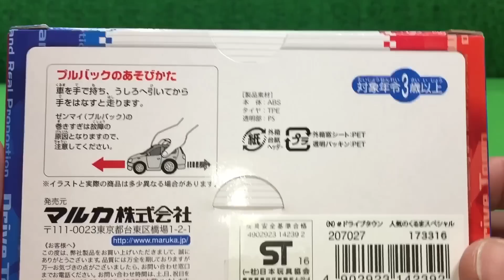はたらくくるまフォークリフトのおもちゃを開けるヨ！ドライブタウンの働く車アンパンマン子供向け動画トミカのフォークリフトのミニカー作業車 のりものブーブー乗り物のおもちゃがいっぱい！Kids＆Gizmo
ちびっこギズモ　Kids＆Gizmo　のチャンネルへようこそ！！
今日は「はたらくくるまフォークリフトのおもちゃを開けるヨ！ドライブタウンの働く車 アンパンマン子供向け動画 トミカのフォークリフトのミニカー 作業車 のりものブーブー乗り物のおもちゃがいっぱい出るヨ！Kids＆Gizmo」だよ！

ちびっこギズモ　GIZMO　Kids＆Gizmo のおすすめYouTube動画はこちら！
（お気に入りチャンネルの動画だから是非見てね！）

はたらくくるまトミカかっこいいミニカーを開けるゾ！ショベルカーや油圧ブレーカー車 作業車を運ぶ日野レンジャー重機搬送車 トミカジオラマタウンを買ったヨ！アンパンマンとおもちゃで遊ぶ子供向け動画 Kids＆Gizmo
はたらくくるまの新しいトラックのおもちゃを開けるヨ！ドライブタウン 35ダブルキャブを開封、レビューするヨ！アンパンマンとおもちゃで遊ぶ子供向け動画 楽しいのりものがいっぱい出るよ！Kids＆Gizmo
はたらくくるま清掃車がトミカのおもちゃを買ったヨ！トミカシステムDXあつめてトミカを開けるヨ！トラックにお菓子を積んでお出かけ！アンパンマンおもちゃ 救急車 乗り物 子供向け動画 Kids＆Gizmo

他にも色んな面白い動画がいっぱいあるよ！

★ぷっぷっぷ・・・知育アンパンマンテレビでは見れない楽しい人気の動画集！

■こちらのどうがもおススメだよ♪
（ちびっこギズモ　GIZMO Kids＆Gizmo　特撰動画）

はたらくくるまの大ピンチ！怪獣がパトカーを食べちゃうよ！ショベルカーが雪の中からブルドーザーを助けるよ♡TOY KIDS アンパンマンのおもちゃで遊ぶ子供向け動画 大好きなのりもの ブーブーがいっぱい
アンパンマンとバイキンマンのガチンコ対決！白いはたらく車をいっぱい持ってくる！新しいトラックのおもちゃを開封レビュー♡救急車や ショベルカー パトカー 乗り物ブーブー子供向け動画 Kids＆Gizmo